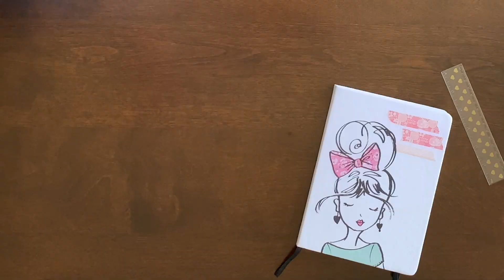How to create your own start today journal - Rachel Hollis inspired gratitude practice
I am so excited to share my creation of the start today journal and how you can create your own. I love this as part of my morning routine and walk you through step by step on how you can make your own Rachel Hollis Start Today Journal. You can do this with any notebook, planner or even piece of paper. The important factor is the intention you put into the work of it.

Rachel Hollis also walks through how you came make this as I shared in the video on one of her podcasts linked

NOTE:  As always, nothing in this video is sponsored or was PR gifted to me.  This is just my own opinion of the products being reviewed in this video.